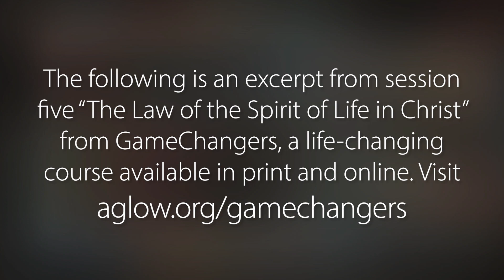Challenged by the Goodness of God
The following is an excerpt from session five “The Law of the Spirit of Life in Christ” from GameChangers, a life-changing course available in print and online.

To view the Closed Captions in another language:

English
For translations of the video please follow these instructions:

1. Click on the video thumbnail
2. At bottom of the screen click on the CC (closed caption) icon
3. Then click on the Settings icon
4. Click Subtitles
5. Click Auto translate
6. Choose your language

Spanish (Español)
Para ver la traducción del vídeo, por favor siga estas instrucciones:

1. Haga clic en la miniatura del video
2. En la parte inferior de la pantalla, haga clic en el ícono CC (subtítulos o Closed Captions)
3. Luego, haga click en el icóno de Configuración (Settings)
4. Haga click en Subtítulos (Subtitles)
5. Haga click en Traducir Automático (Auto Translate)
6. Elija su idioma

French (Français)
Pour la traduction de la vidéo, merci de suivre les instructions suivantes :

1. Cliquez sur la vignette de la vidéo
2. En bas de l'écran, cliquez sur l'icône CC (pour Closed Caption)
3. Cliquez ensuite sur l’icône Paramètres (Settings)
4. Cliquez sur Sous-titres (Subtitles)
5. Cliquez sur Traduction automatique (Auto translate)
6. Choisissez votre langue

Portuguese (Português)
Para traduzir o vídeo, siga as instruções abaixo:

1. Clique na miniatura do vídeo
2. Na parte inferior da tela, clique no ícone C (legendas/legenda oculta) (Closed Captions)
3. Em seguida, clique no ícone Detalhes (Settings)
4. Clique em Legendas/CC (Subtitles)
5. Clique em Traduzir automaticamente (Auto Translate)
6. Escolha o seu idioma